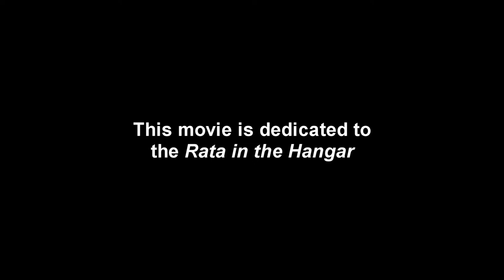Il-2 Sturmovik Battle of Stalingrad first alpha test (32%) footage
Some footage of the first alpha test of the new Il-2 BoS. There's not that much stuff there yet, but so far things look promising. It's going to be interesting to see how bigger maps and missions with more units work and especially how the AI fights.